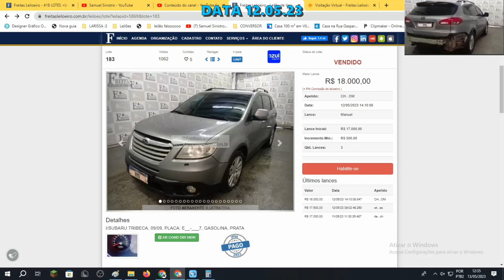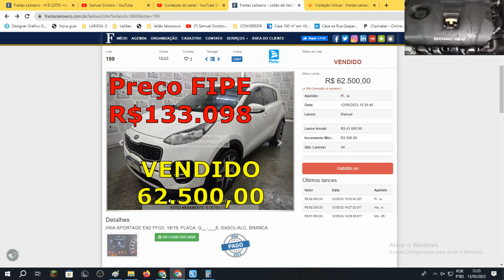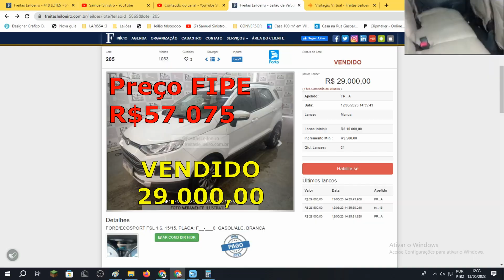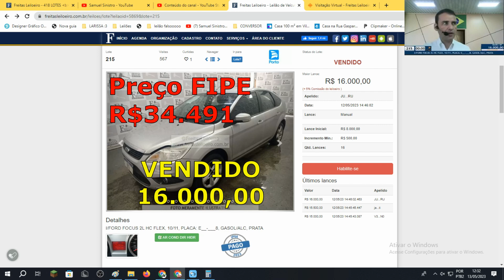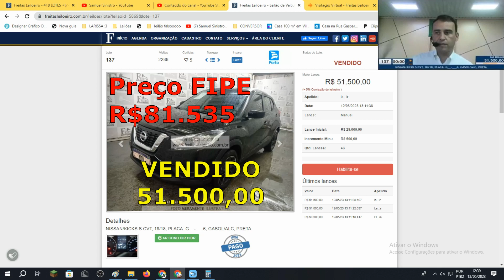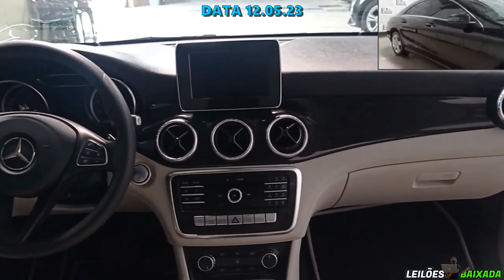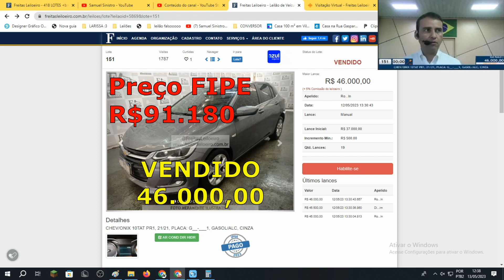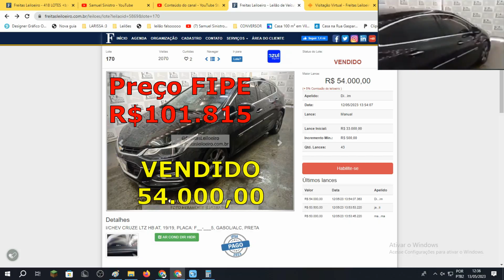LEILÃO DE CARROS BARATOS NO PATIO DO FREITAS LEILOEIRO EM SÃO PAULO